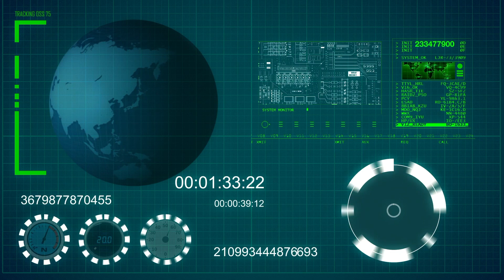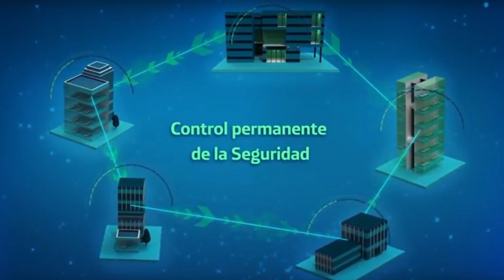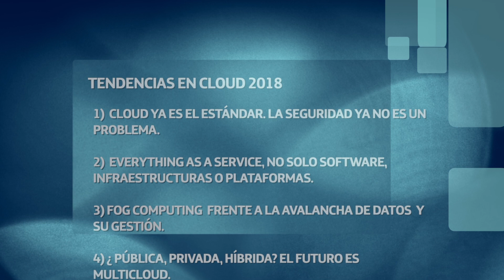¿Seguirá existiendo el cloud en 2018?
Nuestro experto en cloud, Roberto García Esteban, Global, SME Offer Manager en Telefónica Digital, nos cuenta cómo va a evolucionar el mundo cloud durante el año 2018.
Vídeo realizado por Manuel Carballo @CarballodeTroya y Fernando Rodríguez @frcabello e incluido en la siguiente entrada del blog A un clic de las TIC